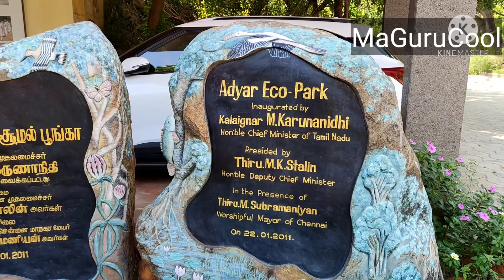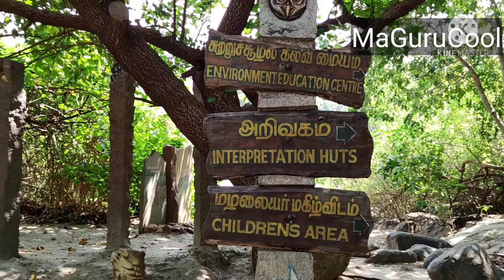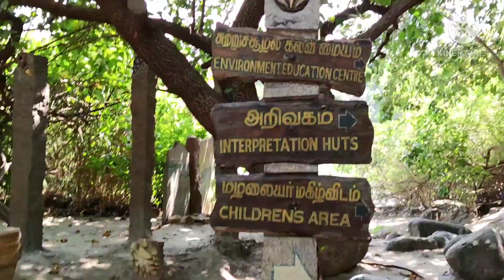Adyar Eco Park -Chennai /Tholkappia Poonga/Nature's Trails Chennai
Adyar Eco Park is an eco-restoration project to restore the degraded Adyar Creek and therefore the Chennai Rivers Restoration Trust recommended for minimum human interface. Since, this Eco Park attained considerable level of success of eco-restoration it is decided to allow guided tours in Adyar Eco Park on Tuesday and Thursday only between 2.30 pm and 4.30 pm and on Saturday between 10.30 am to 12.30 pm and 2.30 pm to 4.30 pm. Therefore, interested individuals are requested to register in advance through online booking or at the ticketing centre depending on the available slots. Visitors are requested to be report at the ticketing centre before 2.30 pm (Tuesday, Thursday and Afternoon session of
 Saturday) / before 10.30 am for Morning session of Saturday) on the day of visit. Owing to the ecological sensitiveness of the Park, maximum of 60 persons can visit on a day and the group will be accompanied by two staff members of Adyar Eco Park.